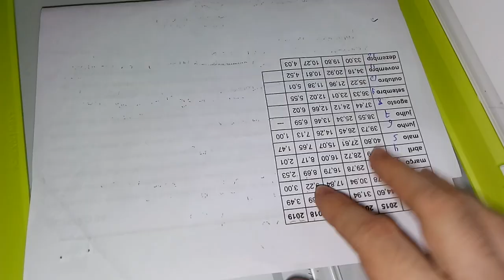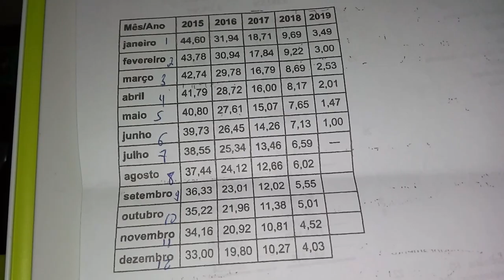Tirando xerox colorido com a HP 2136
Neste vídeo estou ensinando a tirar xerox colorido com a impressora HP 2136 feita pela HP, não é complicado e basta apertar poucos botões, com certeza você fará sem maiores dificuldades.